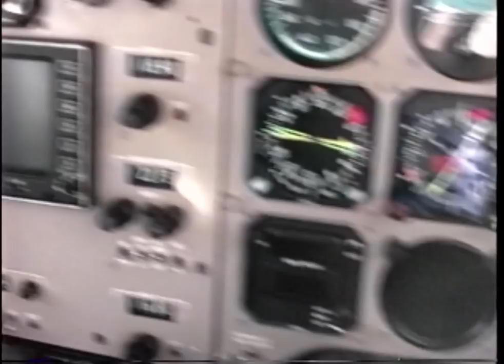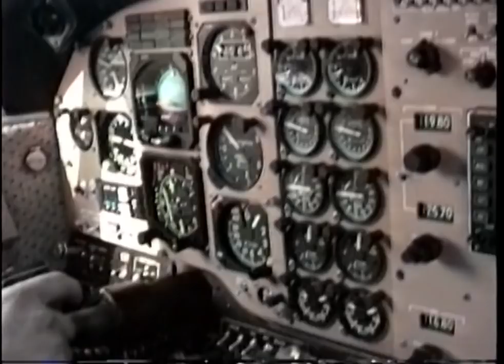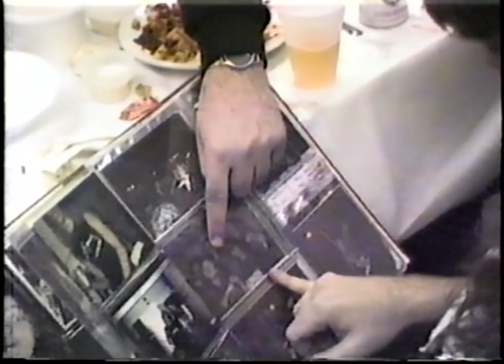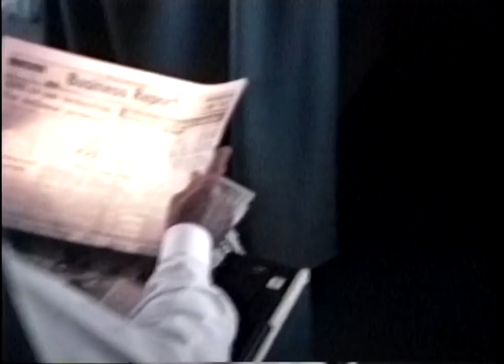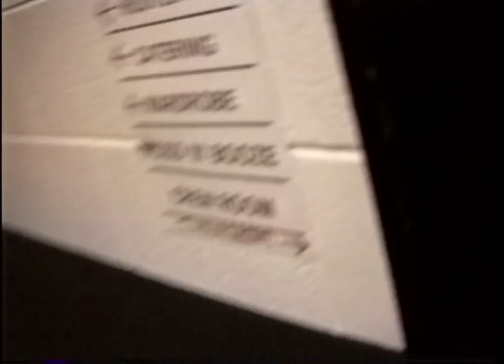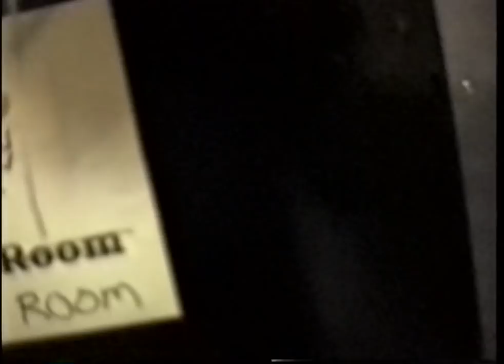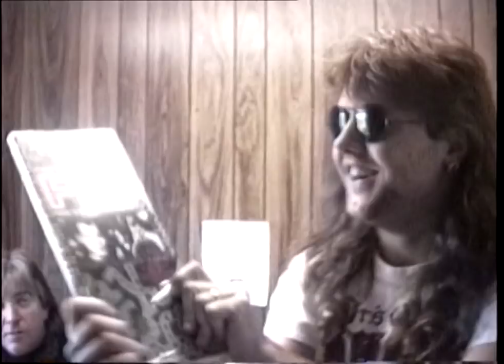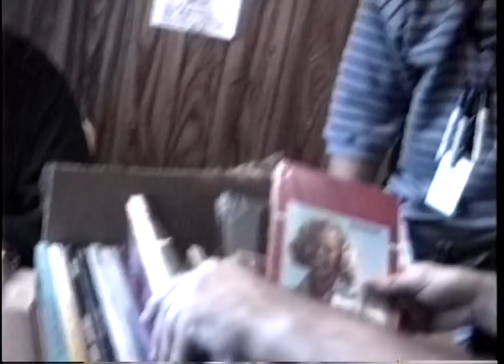Metallica - ...And Camcorders for All (1988-89) [Justice Box Set DVD]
Band name: Metallica
Dates: September 22, 1988 - October 7, 1989
Tour name: Damaged Justice World Tour

Notes:

Taken from the ...And Justice For All Remastered Deluxe Box Set.
"...And Camcorders for All" featuring previously unreleased footage shot on Lars' camcorder during the Damaged Justice tour.

Ripped from the retail NTSC DL-DVD release with a high bitrate and additional 720p HD Upscale to ensure best YouTube viewing quality.

Timestamps:

0:00:00 - Intro
0:00:26 - Harvester Of Sorrow - Barcelona, Spain (September 22nd, 1988)
0:05:29 - Fade To Black - Leiden, Netherlands (November 5th, 1988)
0:06:01 - Sanitarium - San Francisco, CA, USA (December 11th, 1988)
0:07:32 - Up in the rafters - San Antonio, TX, USA (February 1st, 1989)
0:11:46 - At the airport - San Antonio, TX, USA (February 1st, 1989)
0:14:19 - Eye Of The Beholder - Dallas, TX, USA (February 5th, 1989)
0:20:29 - Leper Messiah - Philadelphia, PA, USA (March 12th, 1989)
0:21:14 - Blackened - Buffalo, NY, USA (March 13th, 1989)
0:28:25 - Backstage - Buffalo, NY, USA (March 13th, 1989)
0:29:54 - Kirk's Solo/Battery - Auckland, New Zealand (May 1st, 1989)
0:32:27 - On the plane - Auckland, New Zealand (May 1st, 1989)
0:35:16 - ...And Justice For All - Osaka, Japan (May 17th, 1989)
0:45:15 - Harvie/Four Horsemen - Hoffman Estates, IL, USA (July 7th, 1989)
0:46:22 - Creeping Death - Richfield, OH, USA (July 8th, 1989)
0:49:43 - Blackened - Thornville, OH, USA (August 12th, 1989)
0:51:05 - Backyard RC Fun - Thornville, OH, USA (August 12th, 1989)
0:52:53 - Backstage - Greenville, SC, USA (August 13th, 1989)
0:54:31 - Doris collapses - Atlanta, GA, USA (August 18th, 1989)
0:56:01 - Packing up - Atlanta, GA, USA (August 18th, 1989)
0:56:21 - One - Biloxi, MS, USA (August 20th, 1989)
1:04:57 - Seek & Destroy - Concord, CA, USA (September 14th, 1989)
1:06:17 - Bells/Backstage - Irvine, CA, USA - Night #2 (September 22nd, 1989)
1:11:59 - Battery/Am I Evil - Irvine, CA, USA - Night #3 (September 23rd, 1989)
1:14:58 - Switching instruments - Irvine, CA, USA - Night #3 (September 23rd, 1989)
1:20:07 - On the bus/Goodbyes - Irvine, CA, USA - Night #3 (September 23rd, 1989)
1:24:58 - Frayed Ends Of Sanity - São Paulo, Brazil - Night #1 (October 6th, 1989)
1:29:14 - Backstage/Puppets - São Paulo, Brazil - Night #2 (October 7th, 1989)
1:32:50 - Aftershow Haircut - São Paulo, Brazil - Night #2 (October 7th, 1989)

\\m//